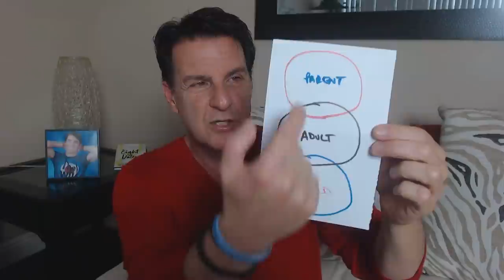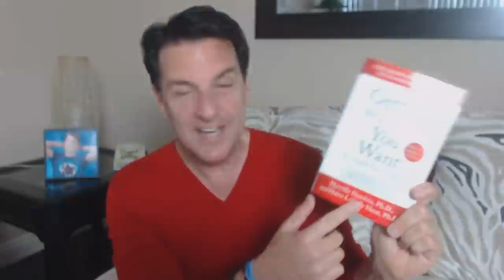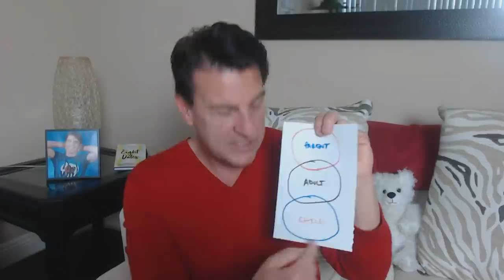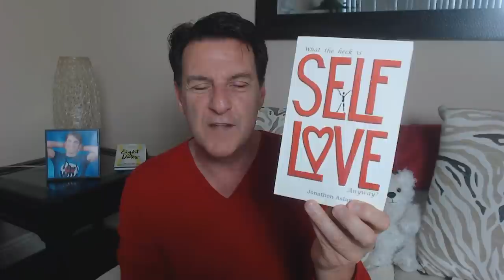Why He Runs Back When You IGNORE Him ~ THE TRUTH!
Have you ever had a guy come running back after you ignored him?

How about this... have you ever wanted a guy back after he ignored you?

There's something that triggers our self-worth (not in a good way) when we feel ignored by someone we care about and this is especially true in romantic relationships.

In today's video, we are going to explore the DEEPER conversation on why men come running back when you ignore them.

Let's talk about... Why He Runs Back When You IGNORE Him ~ THE TRUTH!